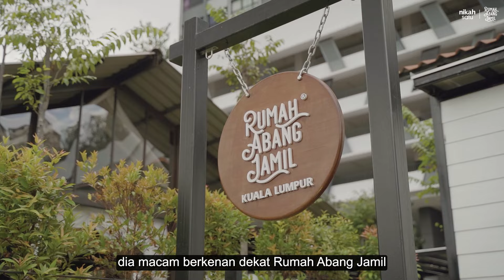Testimony of Aswad Anuar & Sarah Suhairi | Rumah Abang Jamil Kuala Lumpur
Experience a classic & full wedding package in Malaysia.